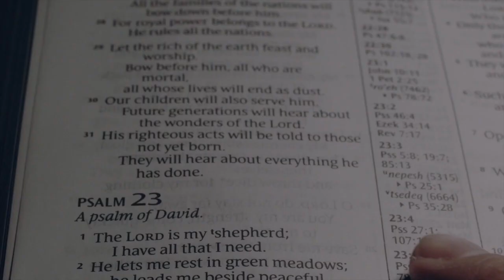The Right Foundation — Isaiah 28:16-17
Pastor David guides a verse-specific, daily devotional through the book of Isaiah, applying the prophet's work to the wider biblical context, history, the revelatory work of Christ, and to the modern day - where we need its wisdom the most! (Part 44 in a 94-part series)